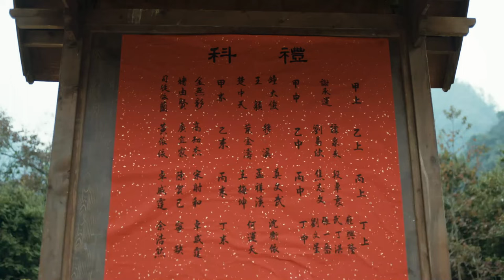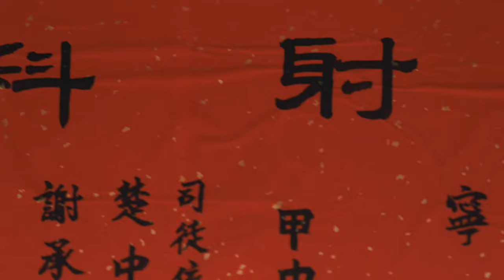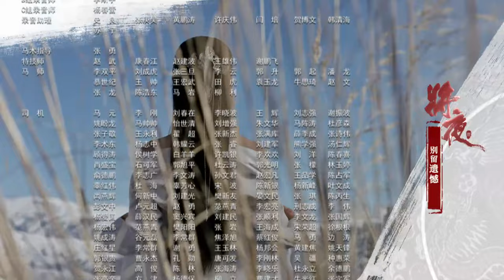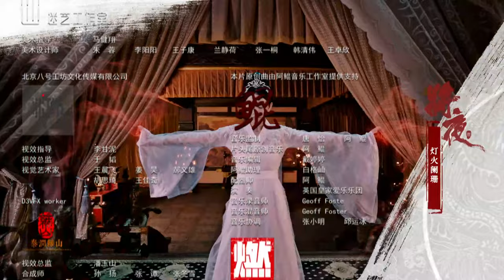[Multi-Sub]《将夜/Ever Night》10：大唐边军带着侍女冤案昭雪，踏入世间强者行列的故事（主演陈飞宇，宋伊人，童瑶，郑少秋|剧盒独播剧场